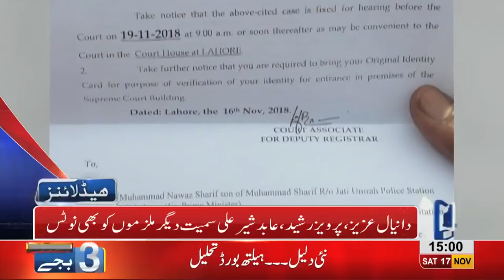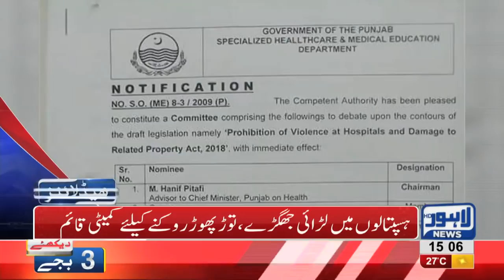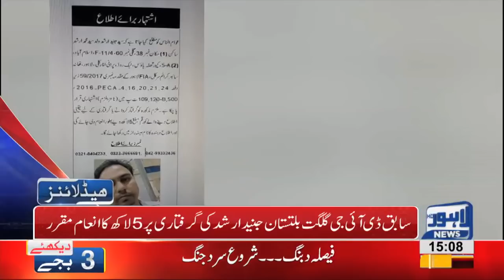03 PM Headlines Lahore News HD – 17th November 2018